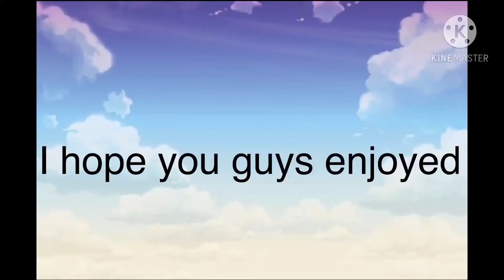My dog and cat uwu